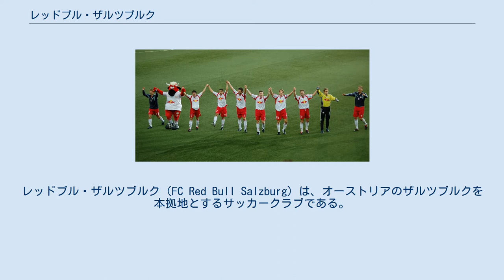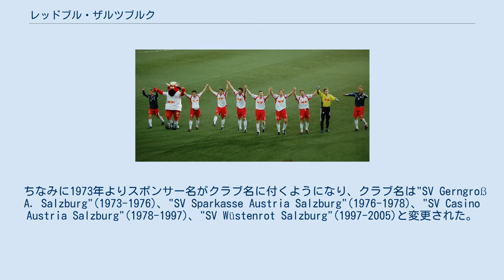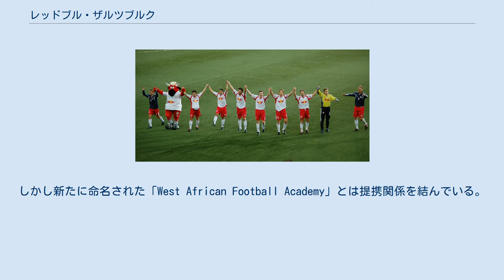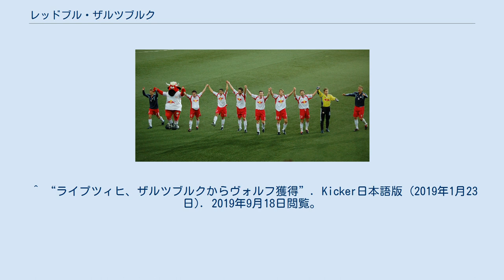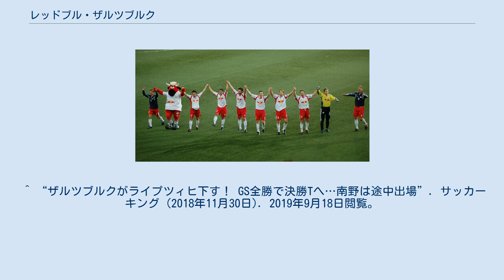レッドブル・ザルツブルク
レッドブル・ザルツブルク（FC Red Bull Salzburg）は、オーストリアのザルツブルクを本拠地とするサッカークラブである。
オーストリア・ブンデスリーガに加盟し、SKラピード・ウィーンやFKアウストリア・ウィーンと共にリーグを代表する強豪である。
 スポンサーの制限により、クラブはFCザルツブルク（FC Salzburg）としても知られており、UEFAの大会でプレーする際には修正されたエンブレムと共に使用している。
 2017年に国際サッカー歴史統計連盟（IFFHS）が発表したクラブ世界ランキングで10位にランクされた。
 1930年代まで存在していたFCラピード・ザルツブルクとFCヘルタ・ザルツブルクの合併により1933年9月13日にSVアウストリア・ザルツブルク（SV Austria Salzburg）として創設された。
 同じくザルツブルクを本拠地とするSAK 1914ザルツブルクの陰に長年隠れていたが、第二次世界大戦後に徐々に頭角を現すようになり、1953年に1部リーグにあたるオーストリア・ブンデスリーガ（当時のリーグ名は「Staatsliga」）に昇格した。
 1971年にはオーストリア・ブンデスリーガ（以下「リーグ戦」と表記）とミトローパ・カップで準優勝した。
一方で、1950年代には1度、1960年代には3度、1970年代と1980年代に1度ずつ2部リーグへの降格も経験し、 特に1960年代はオーストリアを代表するエレベーターチームの１つであった。
財政的な理由から1985年には同じくザルツブルクを本拠地とし、 当時はSVアウストリア・ザルツブルクよりも好成績を収めていたライバルのSAK 1914ザルツブルクとの合併を自ら希望するものの、先方に断られるなどクラブの将来性が見えず、クラブの存続自体が長年に渡り危ぶまれていた。
 FKアウストリア・ウィーン、ラピード・ウィーン、そしてFCヴァッカー・インスブルックの強豪クラブがリーグ優勝やカップ優勝を重ねる中、 SVアウストリア・ザルツブルクはオーストリア・ブンデスリーガの弱小クラブの一つであった。
 ちなみに1973年よりスポンサー名がクラブ名に付くようになり、クラブ名は"SV Gerngroß A. Salzburg"(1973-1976)、"SV Sparkasse Austria Salzburg"(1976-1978)、"SV Casino Austria Salzburg"(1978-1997)、"SV Wüstenrot Salzburg"(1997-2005)と変更された。
 長年スポンサーであったオーストリア・カジノ社が積極的に投資するようになり、ヴォルフガング・ファイアージンガー、トーマス・ヴィンクルホーファー、ハイモ・プファイフェンベルガー、ヘリベルト・ヴェーバー、オットー・コンラードなど数多くのオーストリア代表選手が所属するようになる。
また、オリバー・ビアホフ（後にドイツ代表に選出）が1991年に入団してリーグ得点王になった。
1992年および1993年にはオーストリア・ブンデスリーガで準優勝、1994年にオットー・バリッチ監督の下、リーグ優勝を果たした。
 UEFAカップ1993-94では決勝に進出し、イタリアのインテルナツィオナーレ・ミラノに敗れたが、準優勝の成績を残した。
 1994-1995のシーズンで2年連続のリーグ優勝。
UEFAチャンピオンズリーグ 1994-95にも出場し、グループリーグでオランダのアヤックスにホームとアウェーで引き分け、ギリシャのAEKアテネには勝利するが、イタリアのACミランに敗れて、同勝ち点ながら得失点差でグループリーグで敗退した。
 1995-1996シーズンはクラブ内の権力争いもありチームがなかなかまとまらずリーグ戦で8位に終わった。
 1996年の夏には数多くの主力選手を放出、中心選手であったヴォルフガング・ファイアージンガーがボルシア・ドルトムントへ、ハイモ・プファイフェンベルガーがヴェルダー・ブレーメンへ、そしてオットー・コンラートがレアル・サラゴサへ移籍したが、レネー・アウフハウザー、ロベルト・イベルツベルガー、ゲルノット・プラスネッガーなど若手も育ち、リーグ戦で3度目の優勝を果たした。
 1998年以降はリーグ戦、オーストリア・カップ、そしてヨーロッパカップでも結...